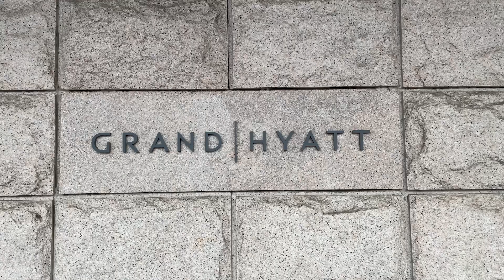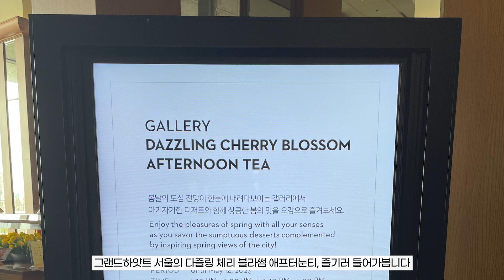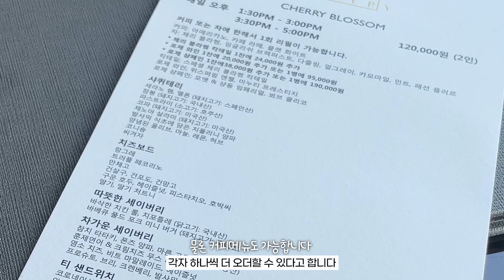벚꽃 애프터눈 티 먹고 배 터질뻔 !!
부티끄살롱 티소믈리에 김영아대표가 찾아가 경험하고 소개하는 "ELLY's TEA TIME"
그 마흔두번째 장소는 그랜드 하얏트 서울 갤러리 입니다.

그랜드 하얏트 서울 갤러리

Dazzling Cherry Blossom Afternoon Tea

주소 : 서울 용산구 소월로 322 그랜드하얏트서울 로비1층

기간 : 23년 3월 27일~ 5월 14일
가격: 2인기준 120,000원
시간 :  1:30 PM – 3:00 PM, 3:30 PM – 5:00
주차 : 가능

- 부티끄살롱
🤍홈페이지